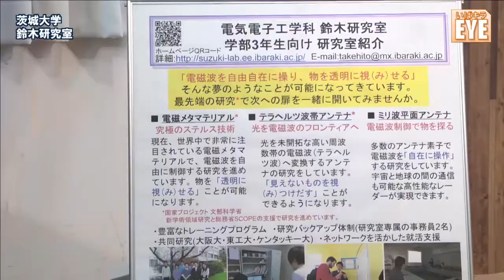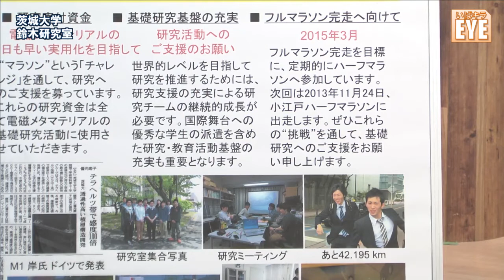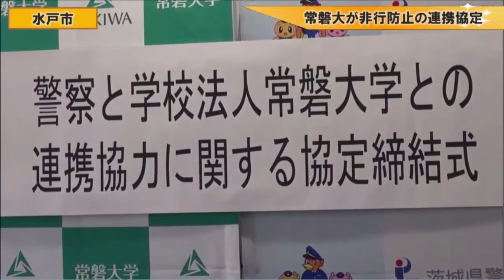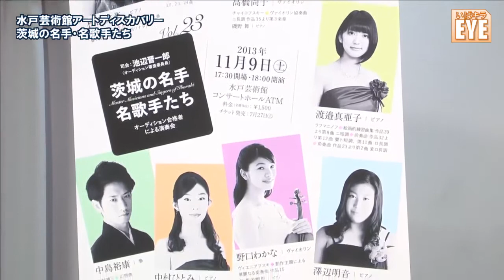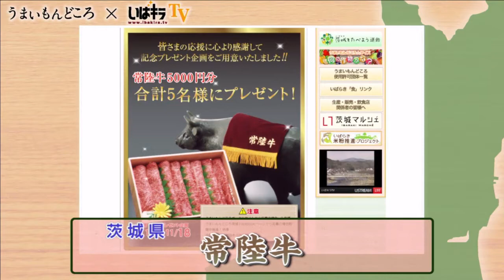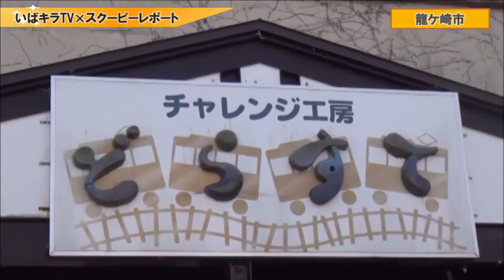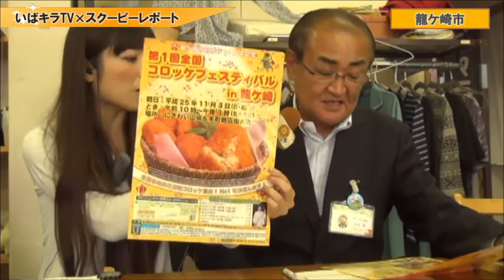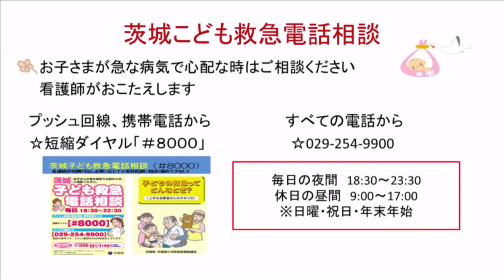いばキラTVstationアーカイブス（H25.11.01夕）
いばキラEYE
ゲスト：茨城大学 工学部 助教 鈴木健仁さん
茨城大学大学院 鈴木研究室 修士1年 岸湧大さん
茨城大学大学院 鈴木研究室 修士1年 竹林佑記さん
総務省SCOPEプロジェクトとマラソン活動による研究寄付資金事業についてお話をうかがいます。

いばキラEYE 水戸芸術館アートディスカバリー
ゲスト：水戸芸術館　広報 山本久子さん
11月、12月の公演の紹介および、チケットの残席状況のお知らせ。
今回は、主に当日券の入手方法などをくわしくご案内します。